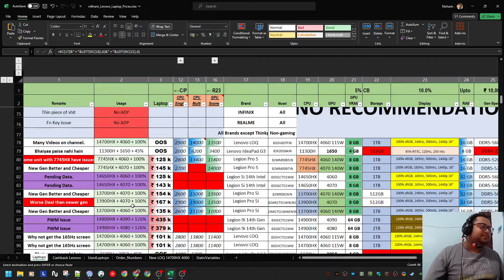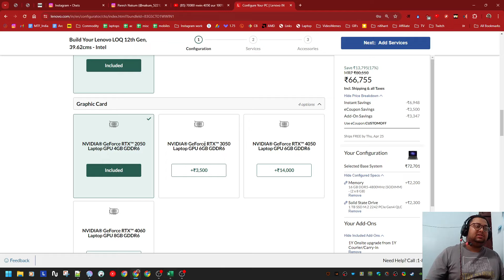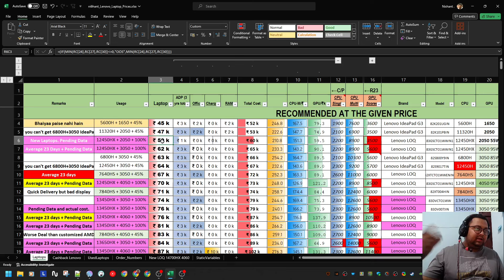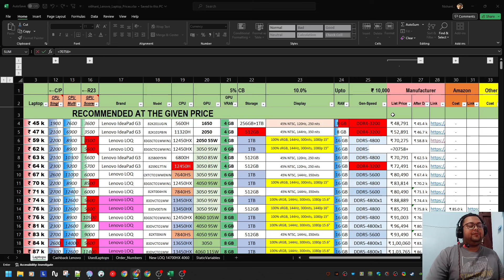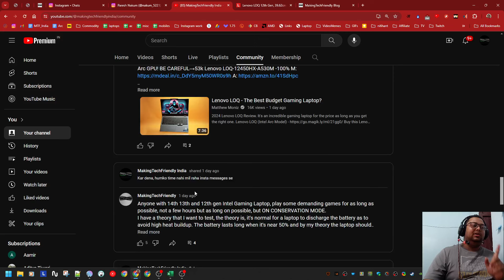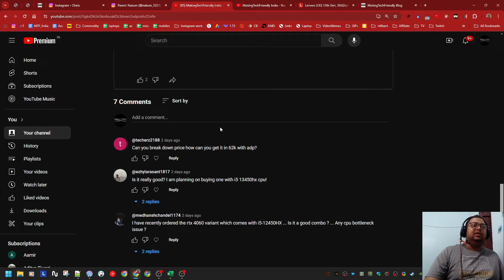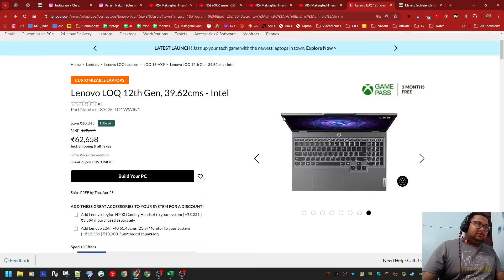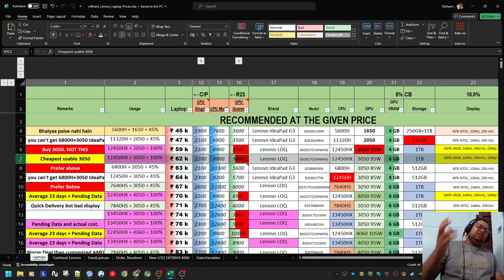63k for 3050 laptop with 100% sRGB, 16 GB RAM, 1TB SSD and 12450HX(a bit weak but alright)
70000 mein 4050 aur 100% sRGB | 62000 mein 3050 aur 59000 mein 2050 | 23 days average delivery

UPI: ni6hant@ybl
Do confirm it with me after you have done it, in livestream if done there, or on insta: makingtechfriendly.